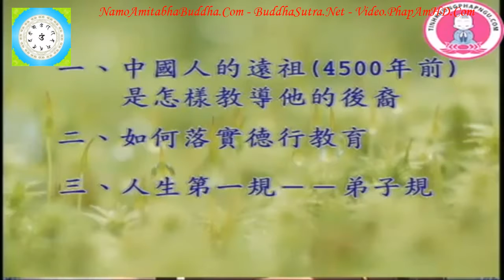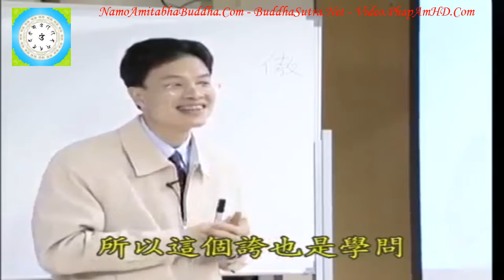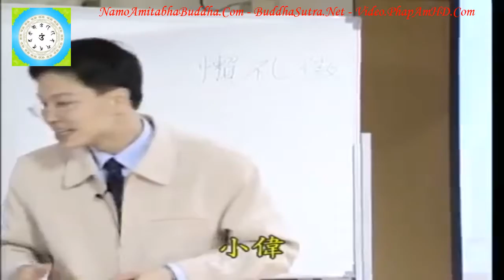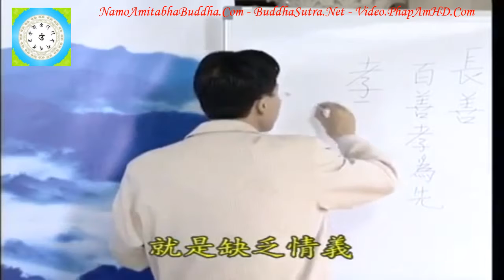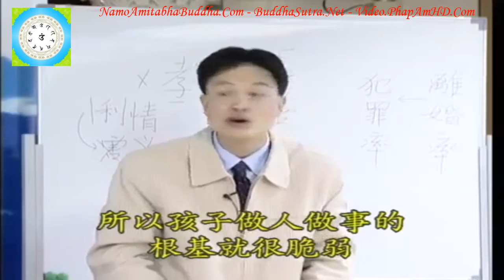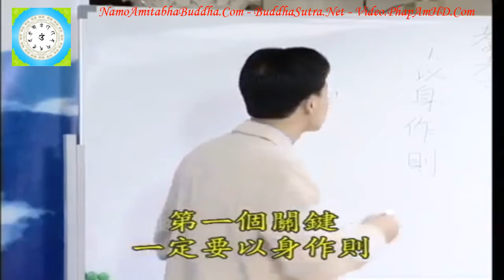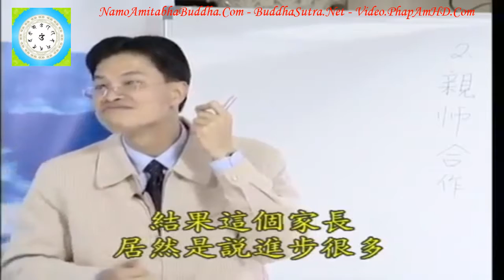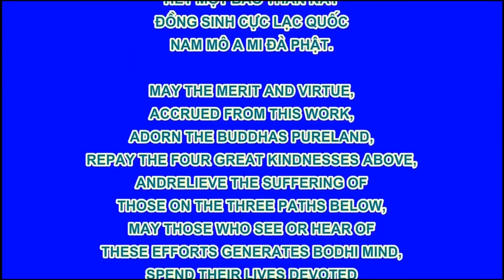Tập 6, Làm Thế Nào Để Trở Thành Một Người Tốt Chân Thật Đúng Như Pháp, Thầy Giáo Thái Lễ Húc